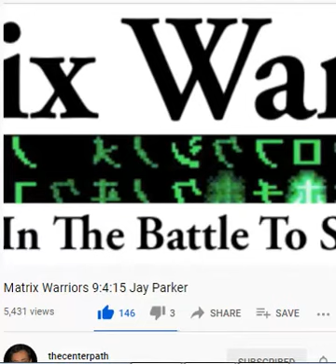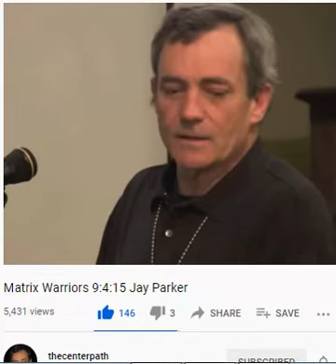The Way Things Are Part 3-Growing up in Arden Delaware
Jay Parker tells you what it was like growing up in the occult "village" of  Arden Delaware.   Joe Biden came from this village as you will hear in one of the other videos.  Jay talks about being brought there when he was 3 years old and what he learned shortly thereafter.  PLEASE  share these videos will anyone who will listen.  The world we THOUGHT we lived in and the one we actually DO live in are 2 different things entirely.   See the channel   THE FINAL DAYS  for where this is all headed.   And remember,   store WATER first THEN food.   After 3-5 days with no water you will be dead.  You can do without food for about 30 days as long as you have water.